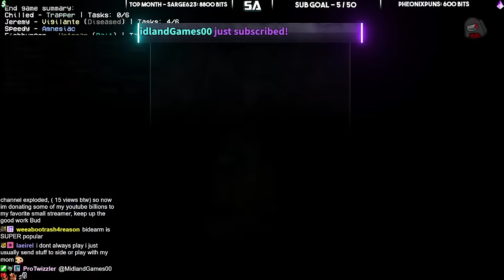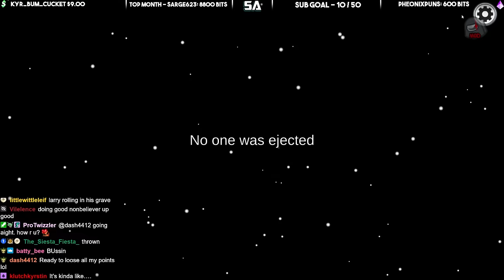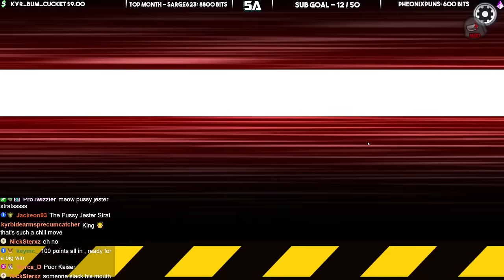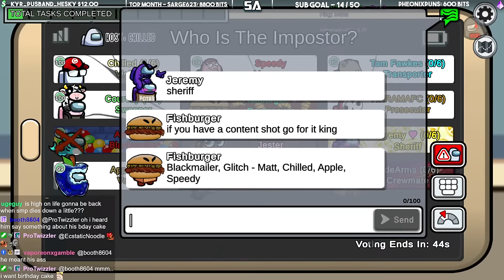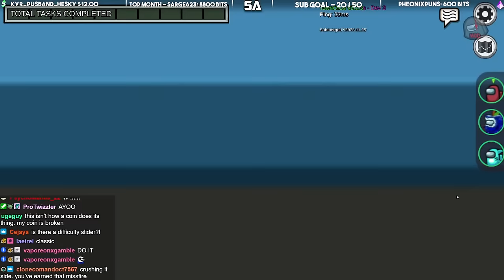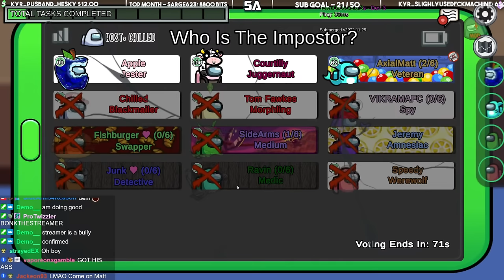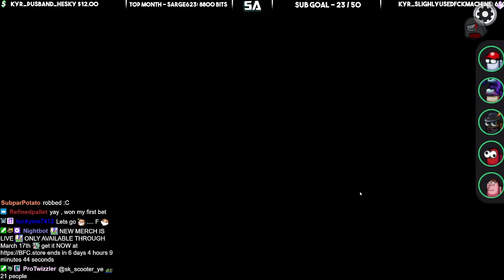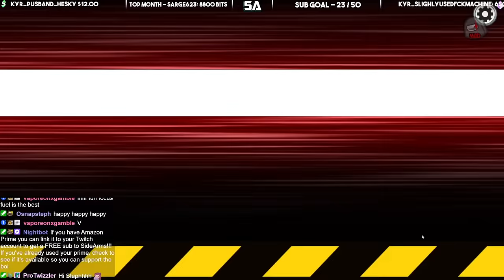IMPOSTOR caught w/ Wife (challenge) | Among Us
Playing Among Us with friends :O